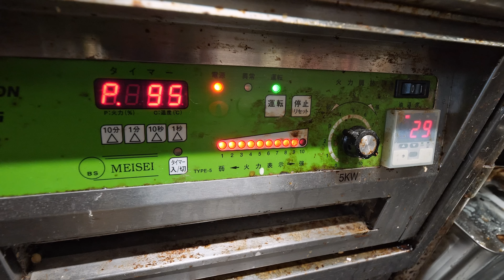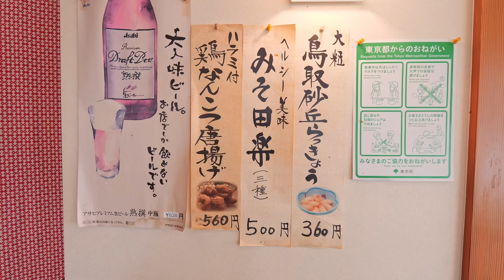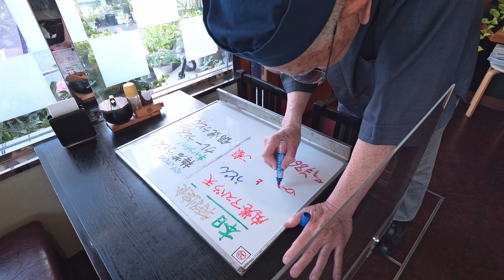A coverage of a 100-year-old homemade udon restaurant in Japan.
The traditional preparation methods and the pursuit of them as a noodle shop create the true deliciousness of udon's deep flavor.
00:00 Digest
01:02 Noodle making
06:08 Soup stock
19:14 Opening

Shop Name: Kanofuya
Address: 2-39-6 Nihonbashi, Taito-ku, Tokyo
Access: 269m from Minowa Station
  *Please check with the store before visiting as business hours and regular holidays may change.